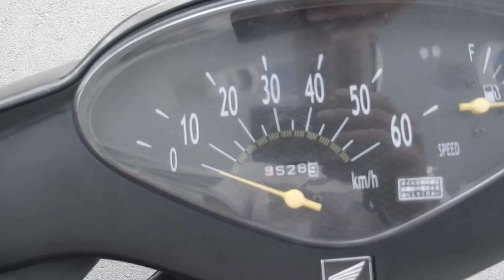No B7635 HONDA DIO